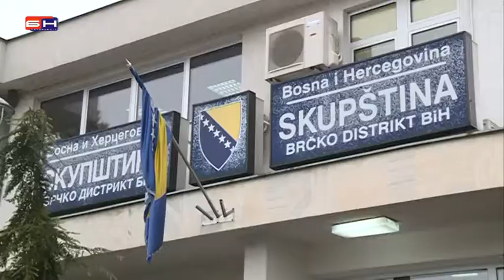Brcko - Poslanici SNSD nisu podrzali Deklaraciju SDS o trasi auto-puta